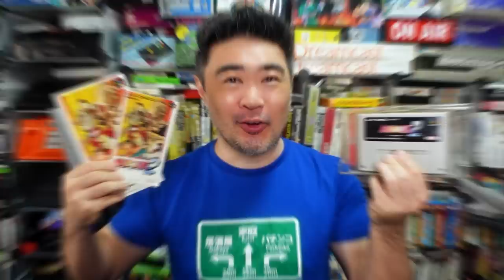COMO FOI FEITO FATAL FURY 2 - É UMA CÓPIA DE STREET FIGHTER 2 ?